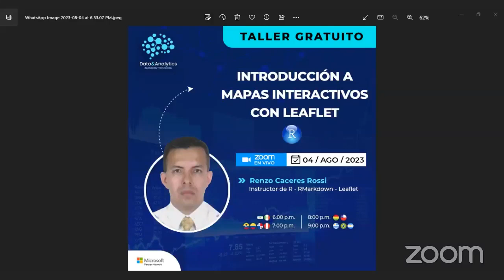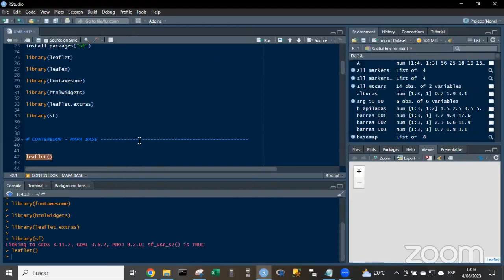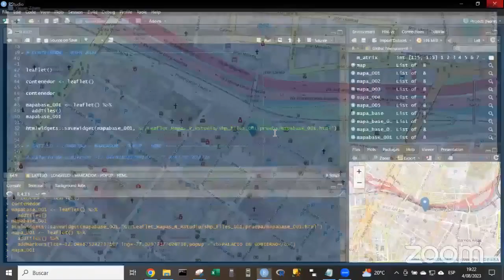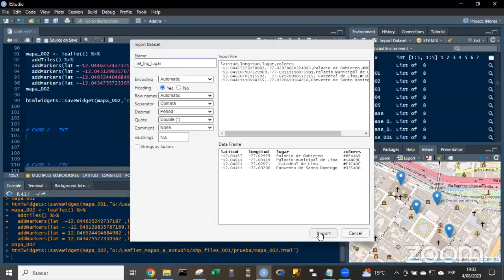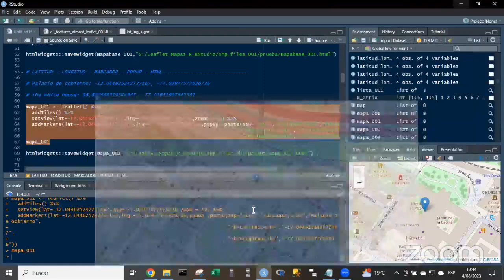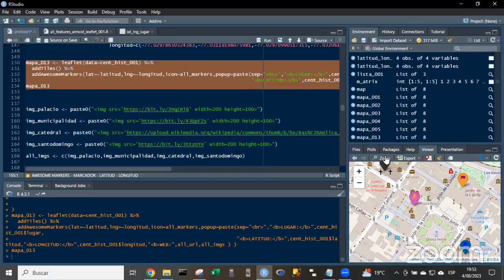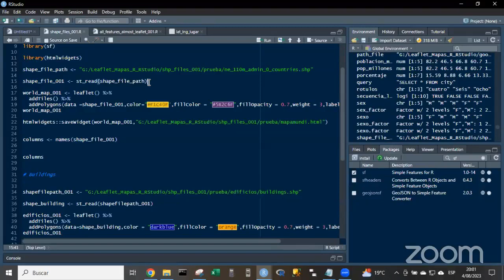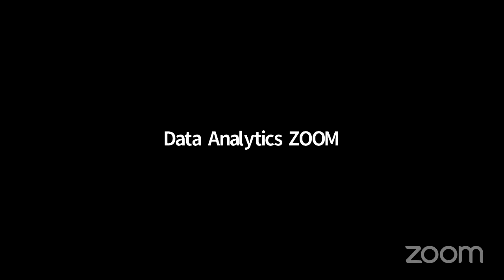Introducción a Mapas Interactivos con Leaflet - "Data & Analytics - Innovación y Tecnología"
Momentos de Data con la Consultora Data & Analytics 📈
▶ Taller de Introducción a Mapas Interactivos con Leaflet
👨🏻‍🏫 Instructora: Renzo Caceres

✔️ Facebook oficial - Data & Analytics - Ciencia de Datos, Machine Learning y Big Data